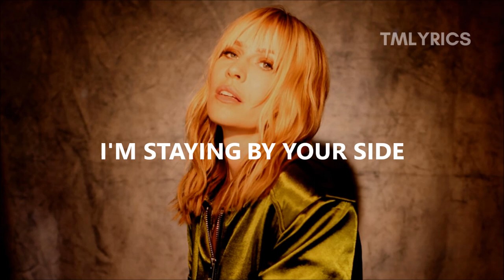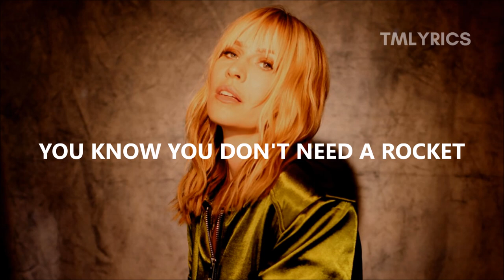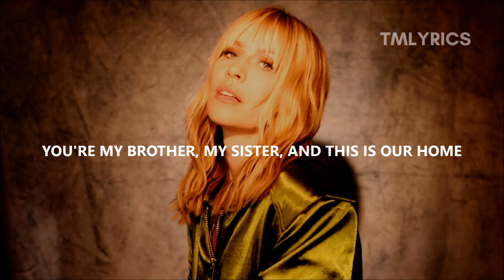Natasha Bedingfield - Together In This (Lyrics)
"Together In This" by Natasha Bedingfield.